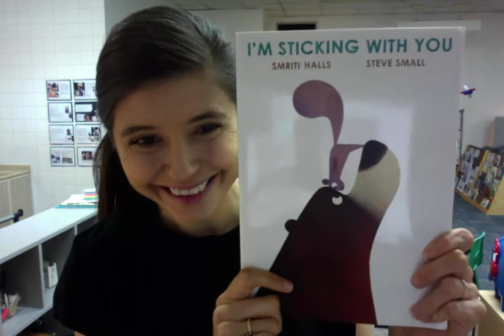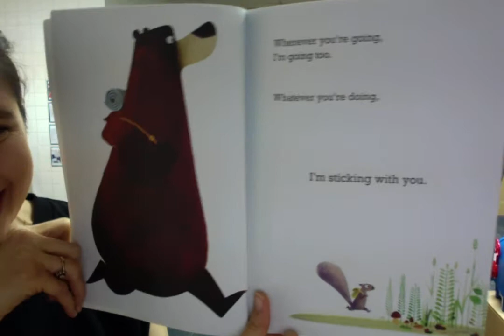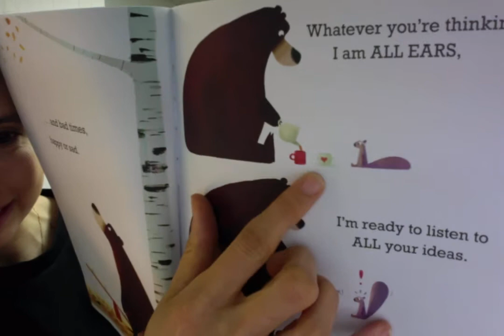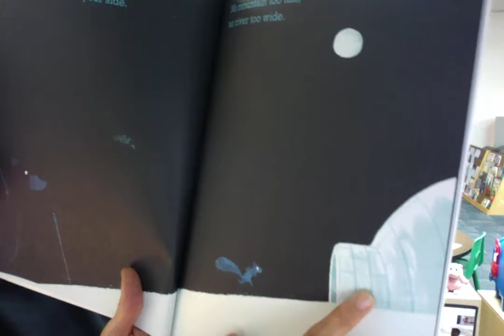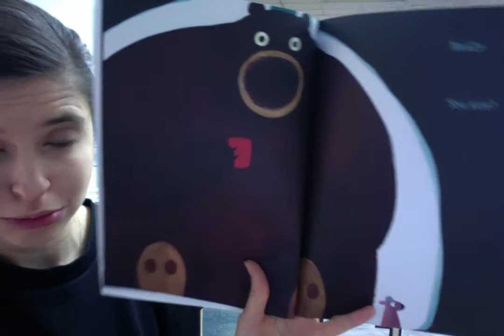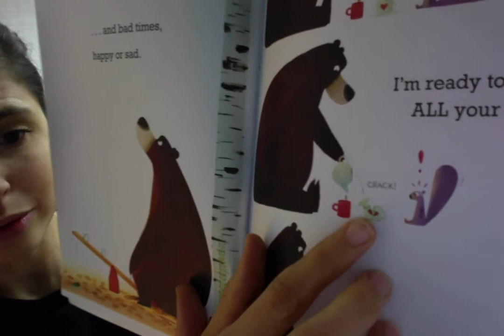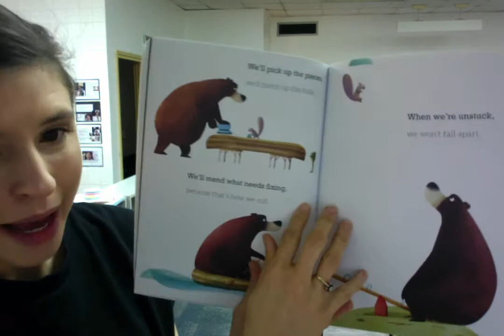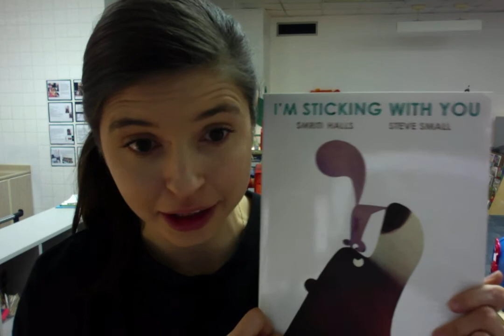KG1 Read Aloud Week 17 #2 I'm Sticking with you